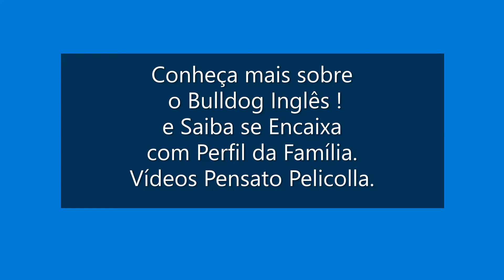(BULLDOG INGLÊS)🐶 Conheça as Características da RAÇA e saiba se Encaixa com o Perfil da FAMÍLIA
🐕 Conheça mais sobre esta Linda Raça !